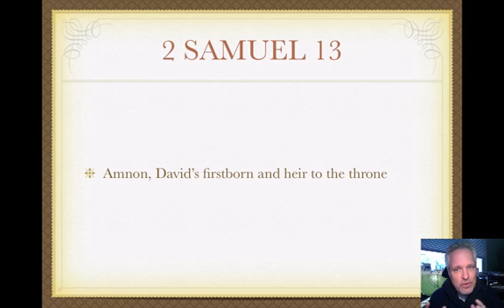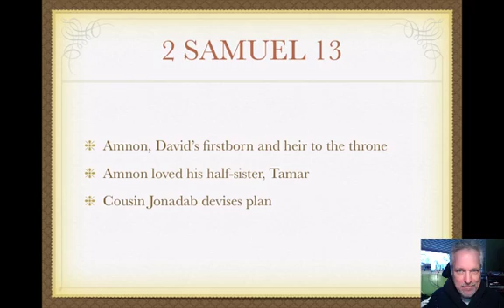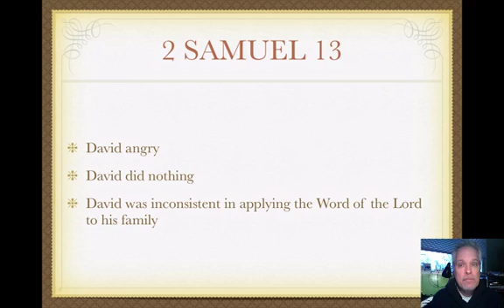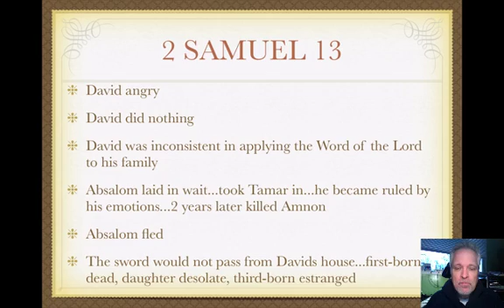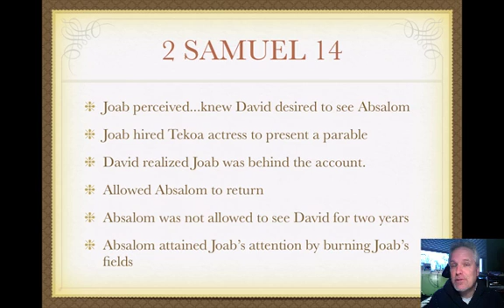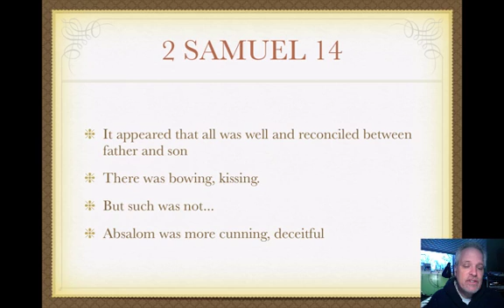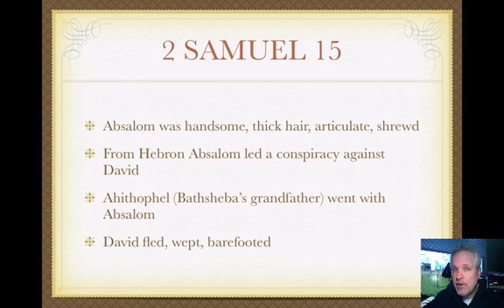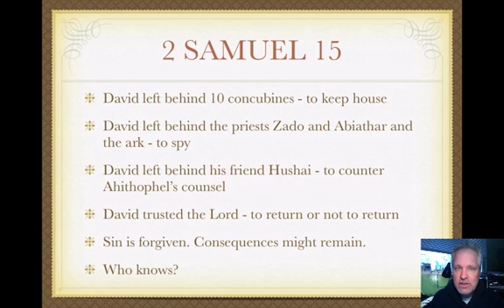2 Samuel Lesson 4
Precept Bible lesson on 2 Samuel